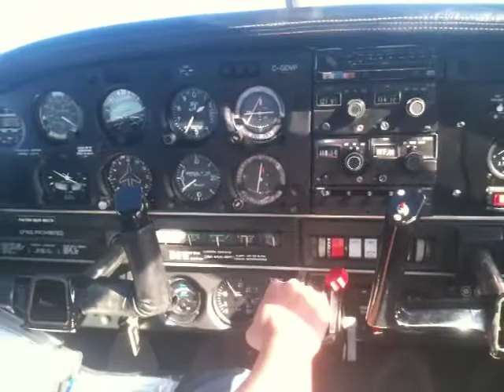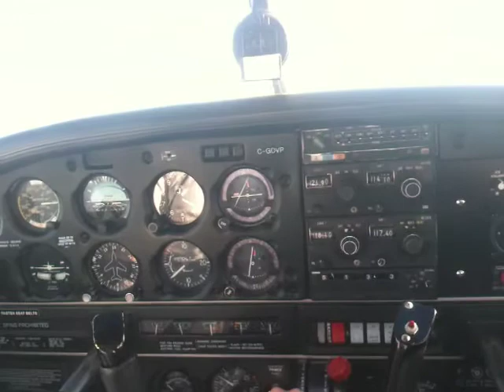pilot amr elbanna landing in thunderbay airport